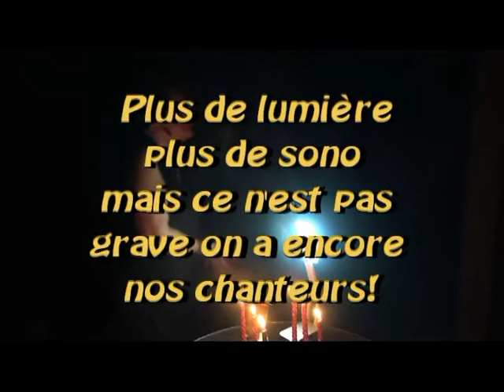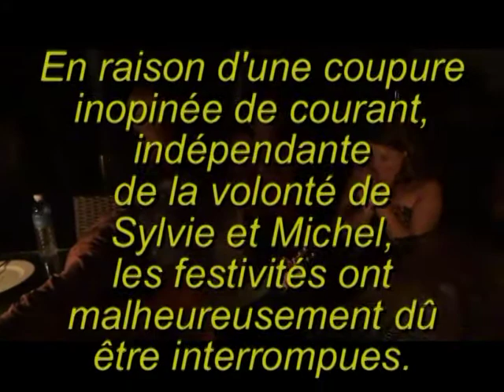Anniversaire Sylvie BLANCHARD-THOMAS KOH SAMUI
ANNIVERSAIRE A LA RHUMERIE DE KOH SAMUI

RÉALISATION ET MONTAGE : DANY ET ROBERT